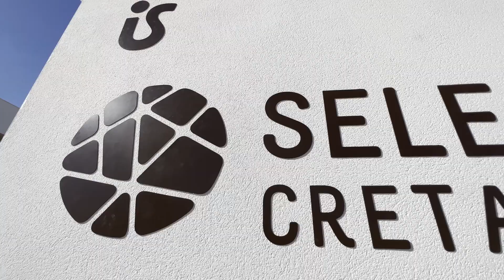Selecta Creta - Final de Obras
Selecta Creta es un residencial de exclusivos chalets de obra nueva en Entrenúcleos de 4 y 5 dormitorios en parcelas desde 250 m² con jardín privado, generosos porches, amplios salones con cocina integrada y zonas comunes con piscina comunitaria de agua salada y zonas verdes. Un residencial con diseño vanguardista con todo lo que necesitas para disfrutar de todas las pequeñas cosas que hacen grande la vida.